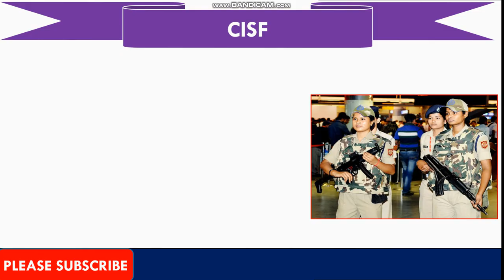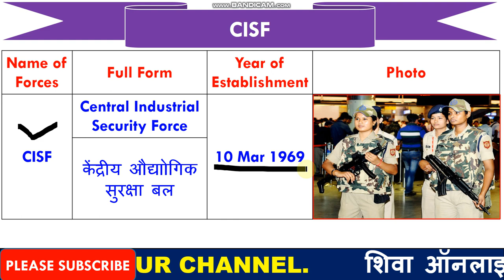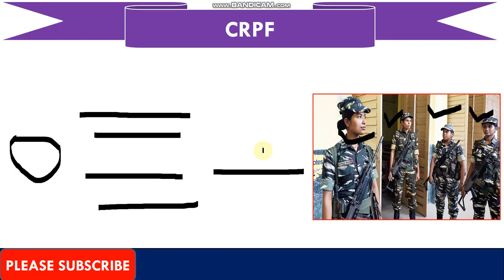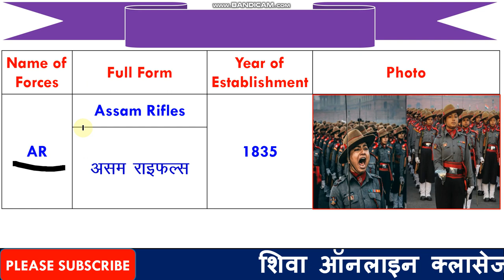Para Military Forces क्या है | स्थापना वर्ष | Full Forms | CRPF | SSB | BSF | ITBP | AR | NSG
1  हेलो दोस्तों आज की इस वीडियो में हम बात करने बाले है, Para Military Forces के बारे में जो आपके आने बाले एग्जाम के लिए बहुत इम्पोर्टेन्ट है |

3. Link for download Detailed PDF

6.   Follow us on :-